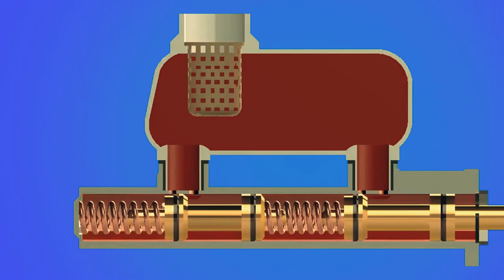Introduction of brake master cylinder product principle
The brake master cylinder is an essential component of any vehicle's braking system. It is responsible for converting the force applied to the brake pedal into hydraulic pressure that can be used to activate the brake calipers or drum brakes. This pressure is then used to either slow down or stop the vehicle.
The brake master cylinder works on a simple yet effective principle. When the brake pedal is depressed, a piston inside the master cylinder is forced forward. This in turn compresses the brake fluid within the cylinder, causing hydraulic pressure to build up. This pressure is then transferred through the brake lines to the brake calipers or drum brakes, which then apply friction to the wheels and slow down the vehicle.
In addition to its primary function as a brake pressure generator, the brake master cylinder also serves as a reservoir for brake fluid. The fluid is stored in a chamber on top of the cylinder and is used to replace any brake fluid lost due to normal wear and tear.
It is important to perform regular maintenance on the brake master cylinder as it is a critical component of the braking system. If there is any sign of leakage or wear, it must be replaced immediately to ensure safe braking. It is also essential to use the correct type of brake fluid for the vehicle's braking system, as using the wrong fluid can cause damage to the braking system and compromise safety.
Overall, the brake master cylinder is a crucial component of any vehicle's braking system and its proper maintenance is essential for safe driving. Understanding the principles behind its operation will help drivers appreciate its importance and take the necessary steps to keep it in good condition.